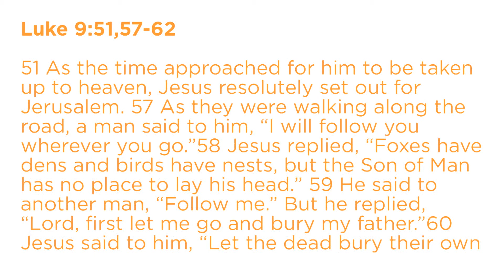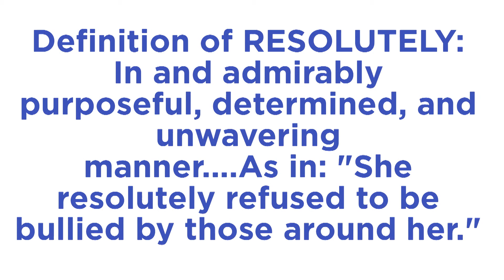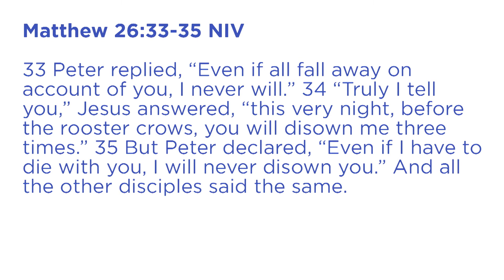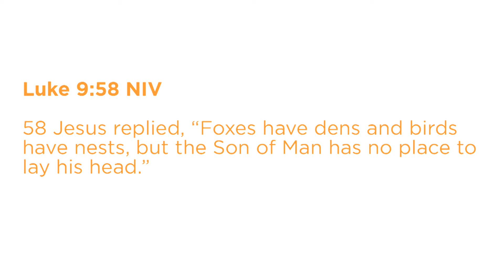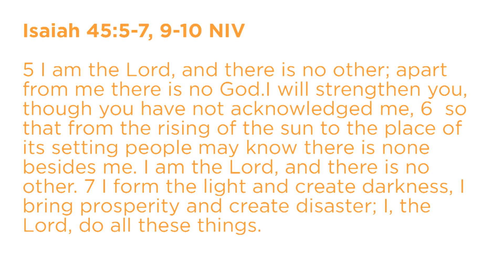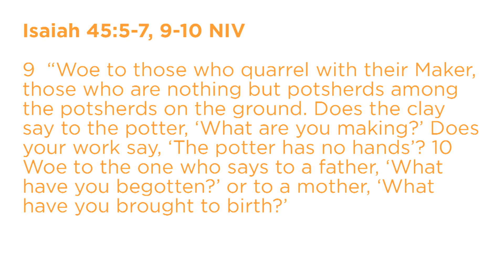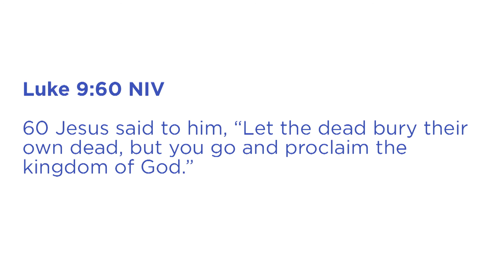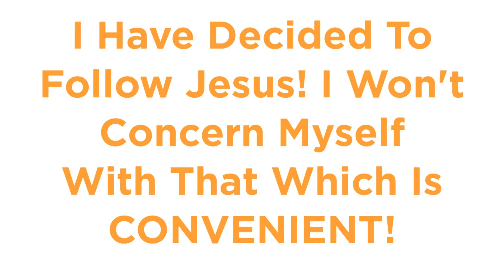Price Check | Ps. Rich Wilkerson, Sr.